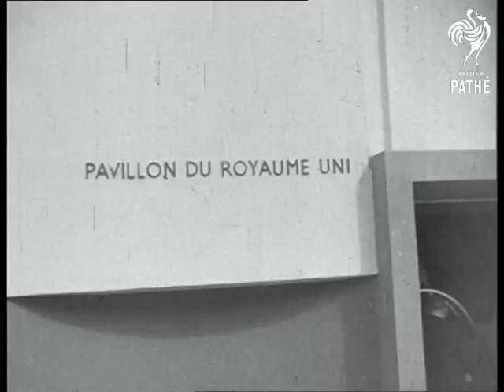Duke And Duchess Of Windsor In France (1937)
France.

Steam engine arrives at railway station. Duke of Windsor (previously King Edward VIII) and Duchess of Windsor (Mrs Wallis Simpson) walk with dignitaries along platform. The Duke and Duchess climb into a car.

Duke and Duchess come down steps outside building with large party. The leave in another car.

SV as they enter a building. CU sign on building "Pavilon Du Royaume Uni". Presumably this is the British Pavilion at an exhibition in France. Closer shots as the couple walk past the camera. They are driven away. They visit other exhibits, including the Egyptian pavilion. Various shots of them looking around. Shot of them posing for photograph. They visit a fashion designers (we see the cameramen waiting outside).
 FILM ID:552.12